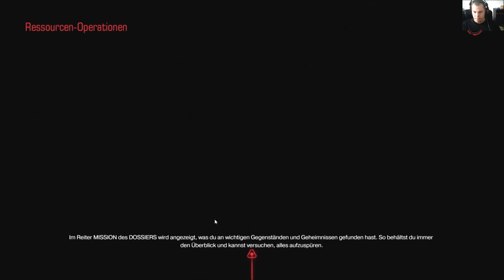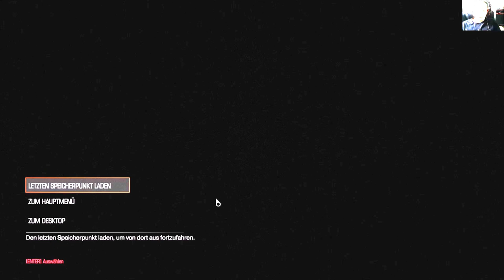Doom 20016 #3 Hier kommt der Boy mit der Chainsaw